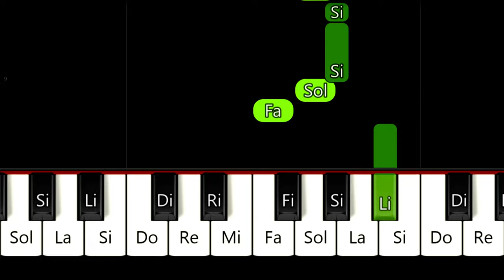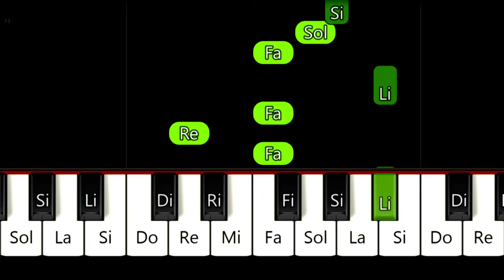Melodia de Tapion (Ocarina) 🎹 Tutorial con Notas para Piano FACIL | Dragon Ball Z | Easy Theme Song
Hola, aprende como tocar la melodia de Tapion en piano. Tutorial con notas también para organo, teclado, acordeon, marimba, melodica, xilofono, keytar y bandoneon.

NOTAS :

DO  DO  FA
DO'  LA#  Sol#  LA#
FA  Sol  Sol#
LA#  Sol#  Sol

DO  DO  FA
FA  Sol  Sol#
Sol#  Sol  Sol
FA  RE#  FA

DO  DO  FA
FA  RE  FA  LA#

FA  Sol  Sol#  FA
DO#  FA  Sol#  Sol#
LA#  Sol#  Sol
RE#  DO  RE#  Sol

FA  Sol  Sol#
Sol#  Sol  Sol
FA  RE#  FA